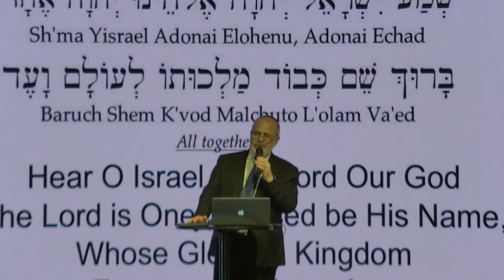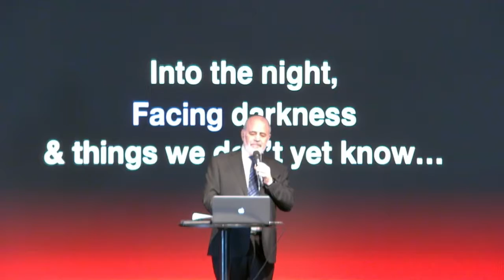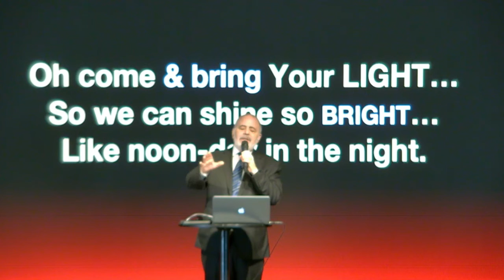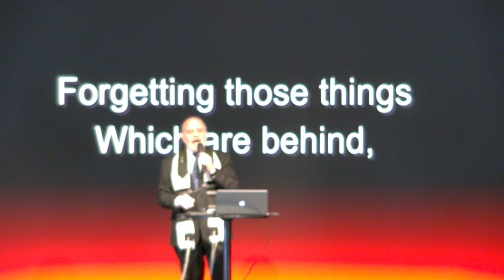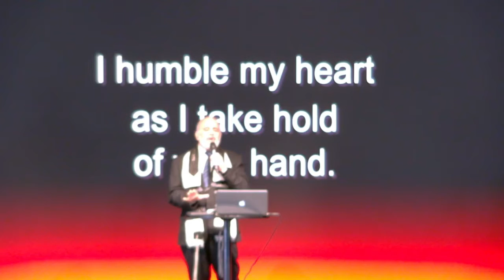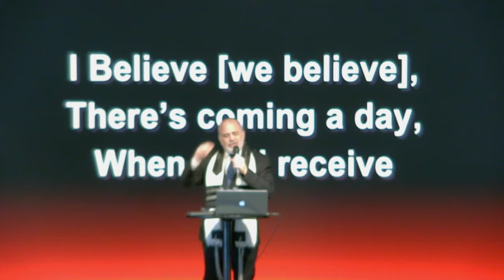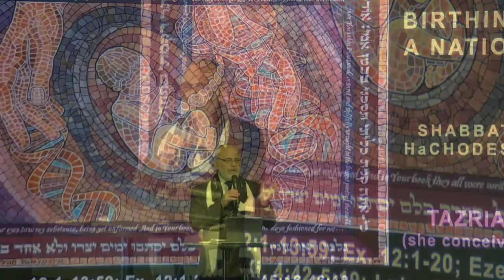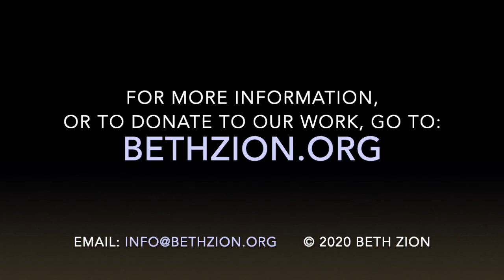Tazria_Birthing A Nation © 4-2-2022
Tazria (she conceived)
Shabbat HaChodesh (Nisan)
"Birthing A Nation"
Recorded on April 2, 2022
Lev. 12:1-13:59; Exod. 12:1-20; 2 Kings 4:42-5:19
Luke 2:22-24, 5:12-16
Message Begins at 20:30

Using the vehicle of the birthing process, as a catalyst for seeing God bring into existence new and exciting opportunities that are often beyond our expectation and imagination. This week also ties in Shabbat HaChodesh, as the month of Nisan begins and leads up to Passover in two weeks. It speaks of deliverance from slavery and how God birthed the nation of Israel, and how He can birth new things in our lives.